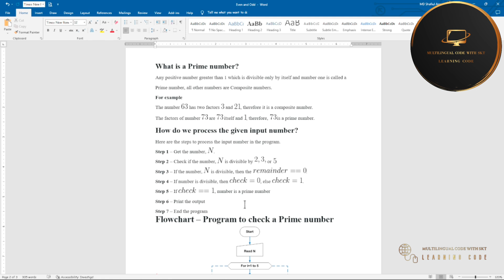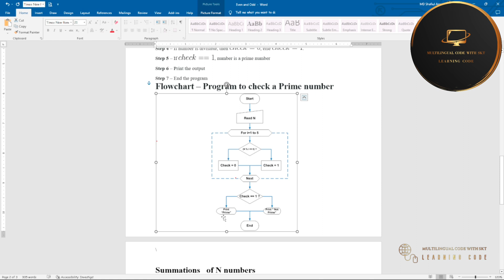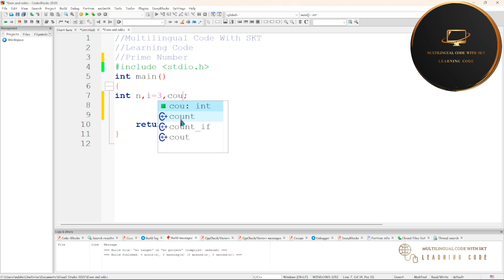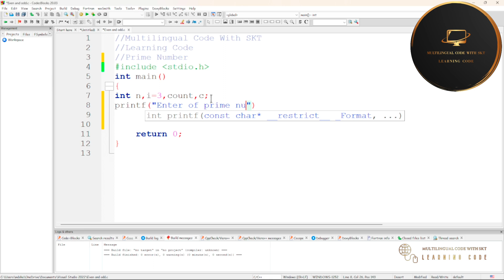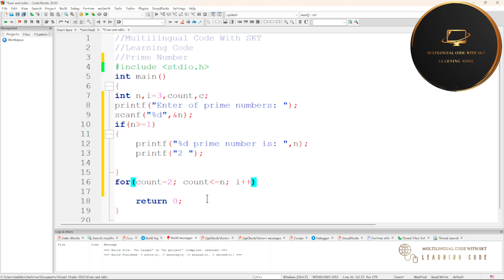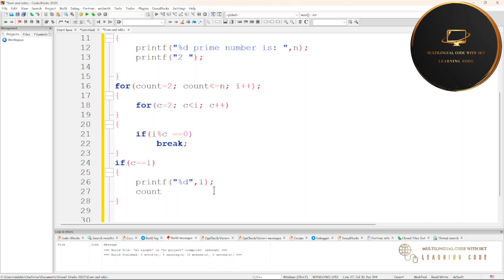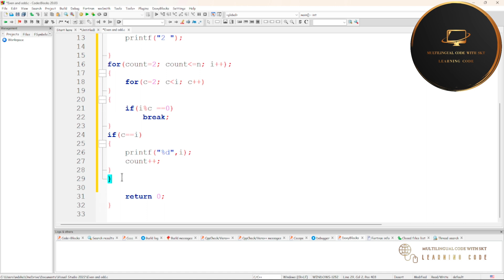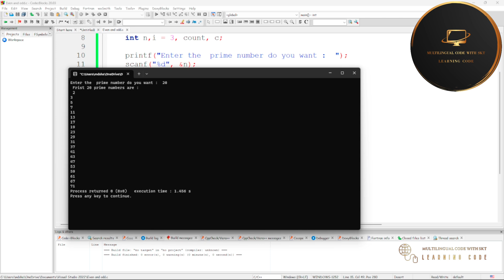2. Prime number in C Language ||C programming Bangla tutorial: 14 in C language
C is a powerful general-purpose programming language. It can be used to develop software like operating systems, databases, compilers, and so on. C programming is an excellent language to learn to program for beginners.

Our C tutorials will guide you to learn C programming one step at a time.

To day my topic is How to Print "while loop multiplication table _Loop" with C language.

My other classes:
(1) Hello World! in C language || Code with SKT || C programming || Code in C Language with explain.

(2) Addition in C language || C Programming || C language With SKT || C language Code With explain.

(3) Subtraction in C language || C Programming || C language With SKT || C language Code With explain.

(4) Multiplication in C language ||C Programming || C language With SKT || C language Code With explain

(5) Division in C language || C Programming || C language With SKT || C language Code With explain.

আমার কথা বলার ধরন বা বুঝানোর ধরনের যদি কোনো সমস্যা থাকে তাহলে সরাসরি আমাকে জানাবেন আমি আমার Facebook ID📱📲 & WhatsApp☎️📞 Number নিচে দিয়েছি আপনারা সরাসরি যোগাযোগ করতে পারেন।

C and  C++ Programming language যত সমস্যা আছে আমি এখানে সমাধানের চেষ্টা করবো-

 টি প্রেস করে ভিডিও আপলোডের Notification টি On রাখবেন-

while loop multiplication table